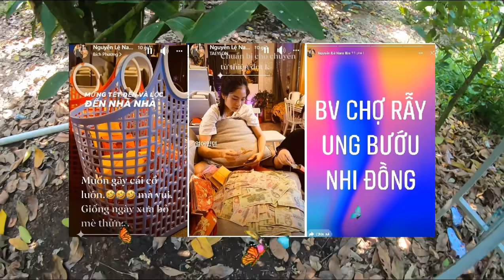🥰🍀🥑💖Nam Em Lãnh Thanh cùng thực hiện chuyến từ thiện đầu tiên, Nam Em Lãnh Thanh ấm áp ngày cuối năm